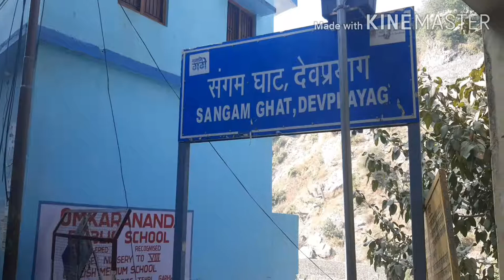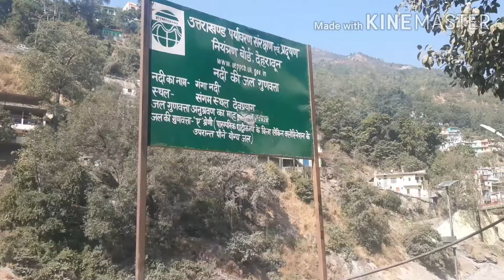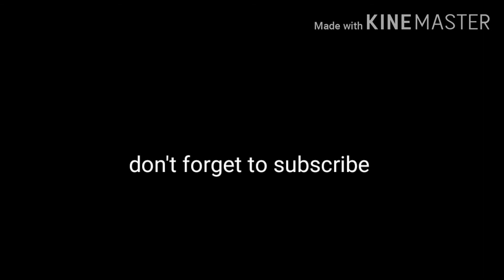Devprayag | sangam of Aloknanda & Bhagirathi river | Uttarakhand travel vlog